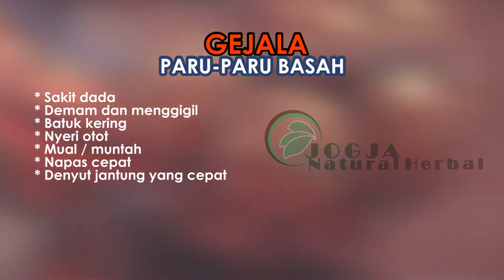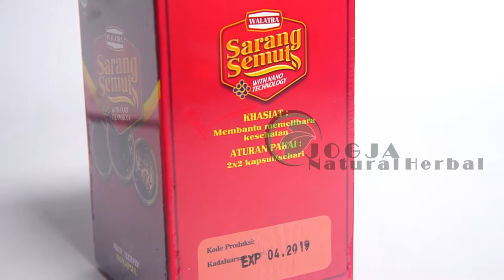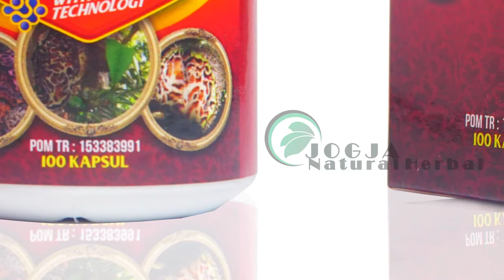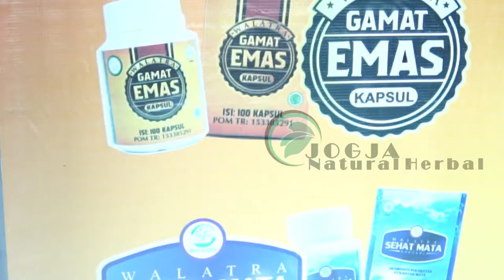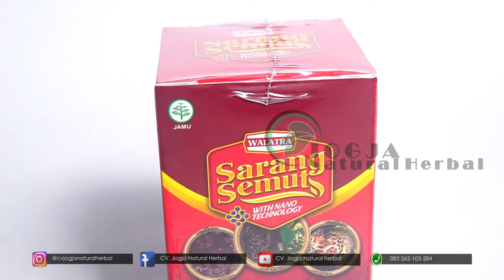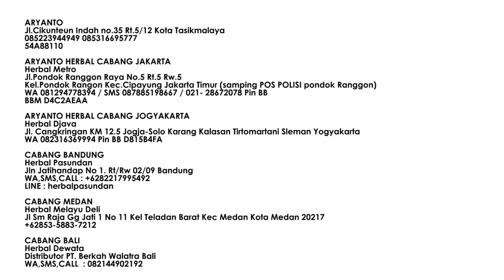Sarang Semut Obat Paru-Paru Basah / Pneumonia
Market Place:
Lazada :

Sarang Semut
Sarang Semut hadir sebagai solusi pengobatan alternatif bagi anda yang kini tengah menderita gangguan kesehatan ringan kronis seperti paru-paru basah, gangguan jantung, stroke, diabetes,
ambeien hingga tumor dan kanker. 100% alami, aman tanpa efek samping.

Sarang Semut merupakan karya anak bangsa yang diproduksi oleh CV. Jogja Natural Herbal dan dipasarkan tunggal oleh CV. Walatra herbal

Informasi dan Keterangan Sarang Semut

Nama Produk    : Sarang Semut
Harga     : Rp. 195.000,- /Botol
Komposisi     : 100% ekstrak Myrmecodia Pendans / Sarang Semut
Ukuran perbotol  : 100 kapsul
Anjuran Konsumsi : 1×1 kapsul sehari untuk pencegahan
     1-2 kapsul 2x sehari untuk pengobatan penyakit ringan
     1-2 kapsul 3x sehari untuk pengobatan penyakit berat(Konsumsi 1 jam sebelum makan atau 2 jam setelah makan)
Legalitas Resmi  : Halal MUI & POM TR 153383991
Produsen  : CV. Jogja Natural Herbal
Distributor   : CV. Walatra Herbal
Kode produk  : JN-SS

Khasiat Sarang Semut :
-Mengobati Kanker dan tumor
-Mengobati Gangguan jantung
-Mengobati Stroke ringan maupun berat
-Mengobati Darah tinggi atau hipertensi
-Mengobati Ambeien atau wasir
-Mengobati Diabetes mellitus
-Mengobati Mimisan
-Mengobati Paru-paru basah
-Mengobati Tuberculosis (TBC)
-Mengobati Gangguan fungsi ginjal
-Mengobati Benjolan di payudara
-Mengobati Alergi hidung
-Mengobati Keputihan
-Mengobati Masalah lambung
-Mengobati Migrain
-Mengobati Prostat
-Mengobati Rematik, encok, asam urat, varises,
-Melancarkan haid
-Memulihkan gairah seksual
-Memulihkan stamina tubuh
-Antibiotik

Cara pemesanan sangat mudah, cukup ketikkan :

JN-SS : Jumlah botol : Nama Lengkap : Alamat Lengkap : No.Tlp/HP

Contoh :

JN-SS : 10 : Dimas : Jln. Citapen xxxxxx : 085352xxx

Kode Produk JN-SS , Wajib dicantumkan pada saat mengirimkan format pemesanan. Ini untuk mempermudah pelayanan kami dan mencegah terjadinya kekeliruan saat proses pengiriman barang.